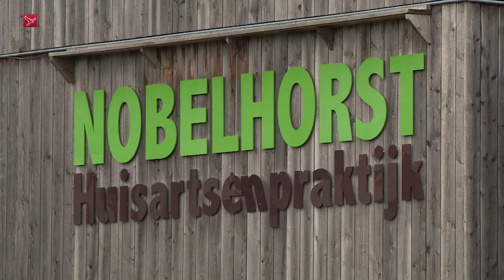Raadsleden: zoek naar alternatieven voor veelbesproken 'Groene Veld'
Ga op zoek naar alternatieve recreatieplekken in Nobelhorst. Die boodschap heeft een meerderheid van de Almeerse gemeenteraad voor het college van burgemeester en wethouders. De raad wil een lijst met locaties waar activiteiten kunnen plaatsvinden die nu op het 'Groene Veld' worden gehouden.

Het Groene Veld is middelpunt geworden van een conflict waarbij de emoties hoog oplopen. De Huisartsenpraktijk Nobelhorst wil er graag een nieuw gezondheidscentrum bouwen, maar veel omwonenden zijn daar fel op tegen. Zij willen het grote grasveld graag in de huidige vorm behouden.

Van mening veranderd
In eerste instantie leken de buurtbewoners gehoor te vinden bij een groot deel van de gemeenteraad. Verschillende partijen stelden een motie op met de titel 'Behoud het Groene Veld.' Inmiddels hebben de raadsleden een sessie achter de rug waarin ze geïnformeerd zijn over de gevolgen van een alternatieve plek voor het gezondheidscentrum. Dat zou miljoenen meer gaan kosten en de bouw flink vertragen.

De tekst van de motie is nu aangepast en het woord 'behoud' is uit de titel geschrapt. De partijen die de oproep steunen vinden dat niet alleen naar alternatieven voor het gezondheidscentrum gekeken moet worden, maar ook naar alternatieven voor het Groene Veld.

Later een keuze maken
Over de motie moet nog gestemd worden, maar op voorhand is al duidelijk dat deze de steun krijgt van een meerderheid van de raadsleden. Fracties die hun naam onder de oproep hebben gezet zijn de VVD, PVV, D66, PvdD, Leefbaar Almere, ChristenUnie, Bij1, Respect Almere en AP/OPA.

Zodra beide zaken zijn onderzocht, kan een voorkeur worden uitgesproken. "De huisartsen geven signalen. De bewoners geven ook elke dag signalen af over wat zij vinden. Volksvertegenwoordigers zijn nou juist gekozen om een afweging te maken", zo geeft Hans van Dijk van de ChristenUnie aan.

De Huisartsenpraktijk Nobelhorst heeft inmiddels besloten om per 12 december alle activiteiten in Nobelhorst te staken. "Dit zullen wij doen totdat er duidelijkheid is over het nog nieuw te bouwen gezondheidscentrum", zo geeft de praktijk aan. Patiënten moeten nu naar het pand van De Waterlelie, in de wijk Tussen de Vaarten.